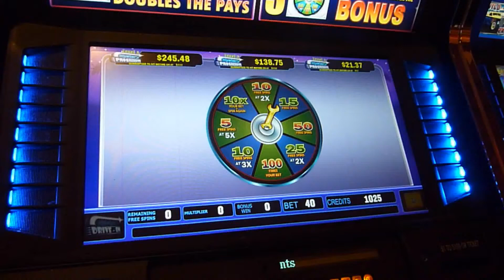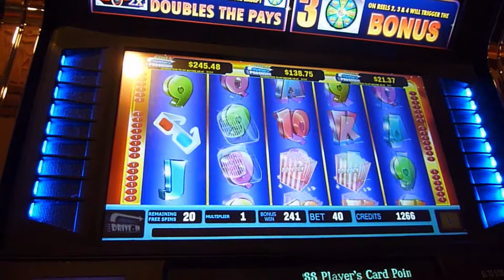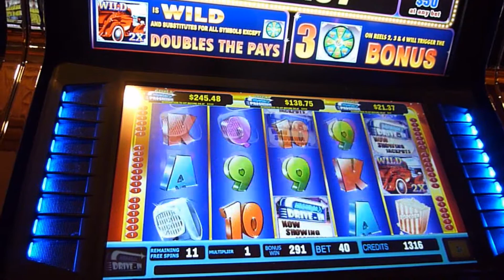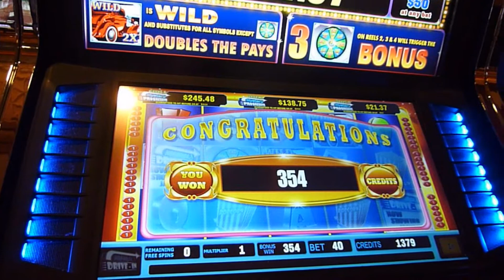Mid-Night Drive In Slot Machine Bonus Win (queenslots)